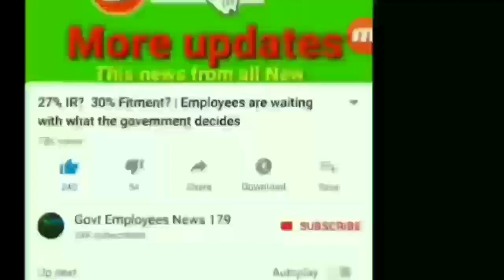ఆర్టీసీ కార్మికులు విధుల్లో చేరండి.. CM కేసీఆర్ ఆదేశాలు..